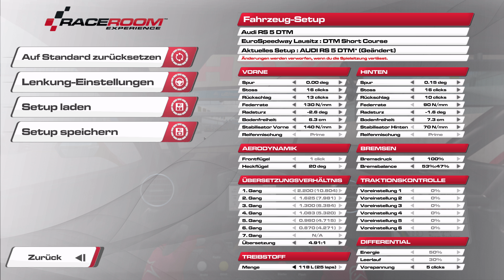RaceRoom Racing Experience – DTM 2013 #8: Lausitzring Rennen | 4K Gameplay German